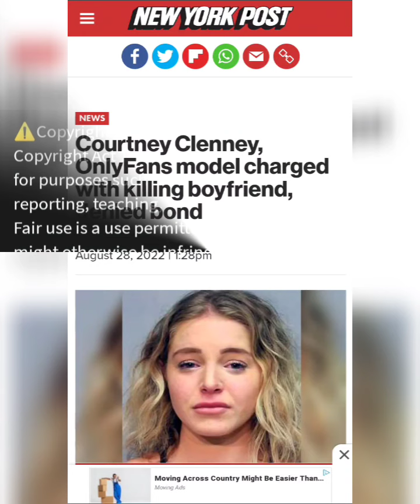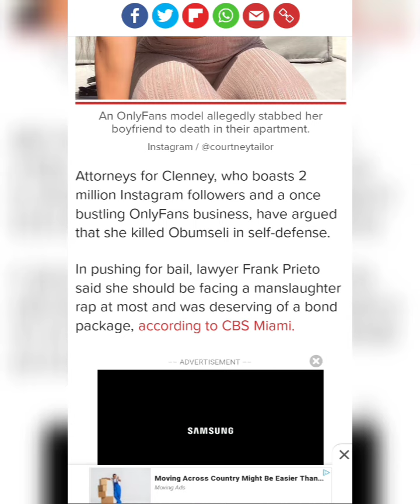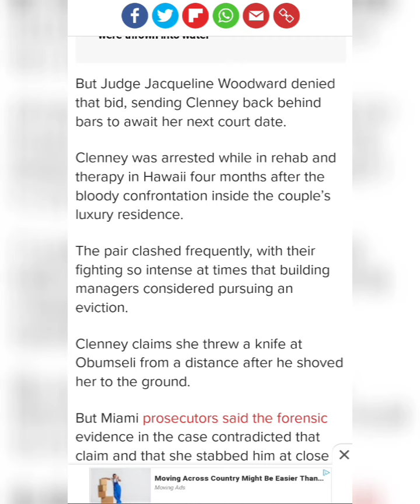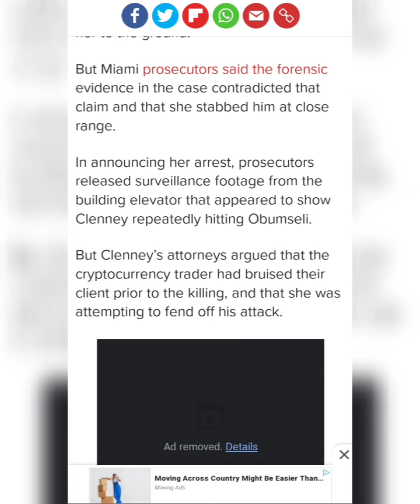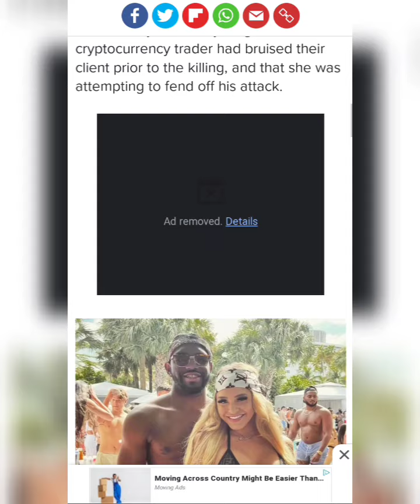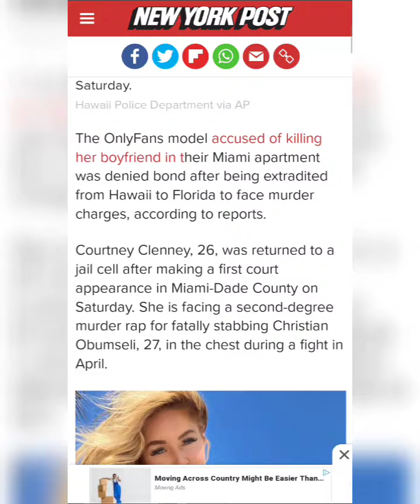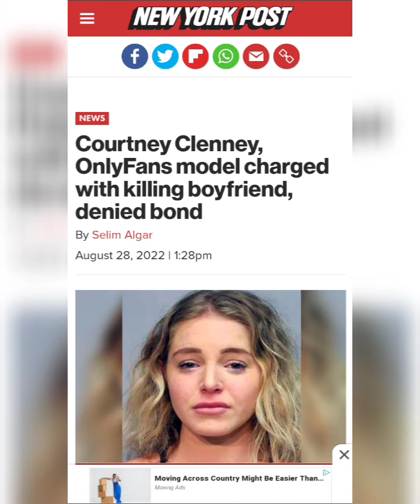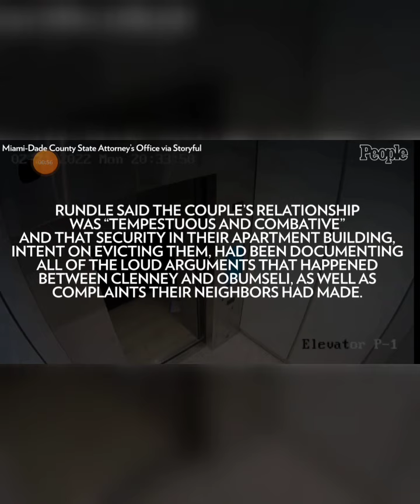Courtney Clenney pleads not guilty in boyfriend Christian Obumseli’s murder. Video/Press Release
Video: People.Com

Article By:Selim Algar